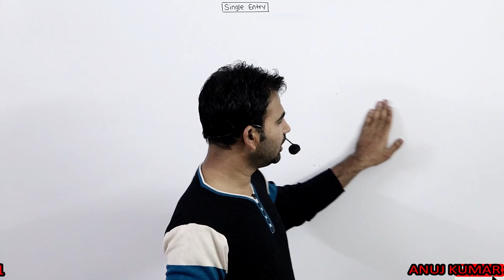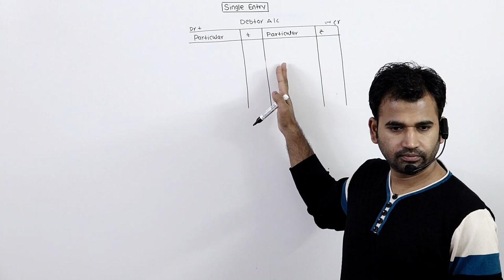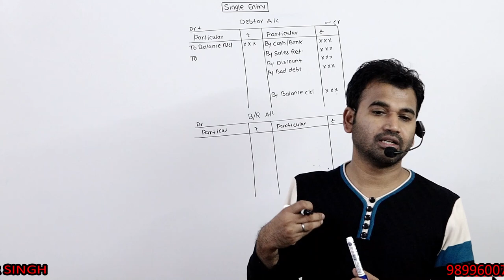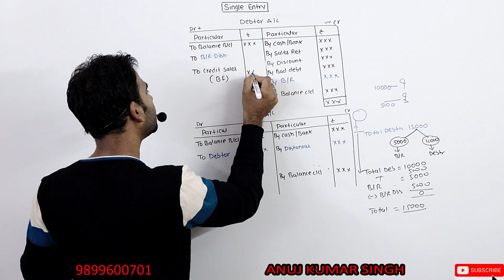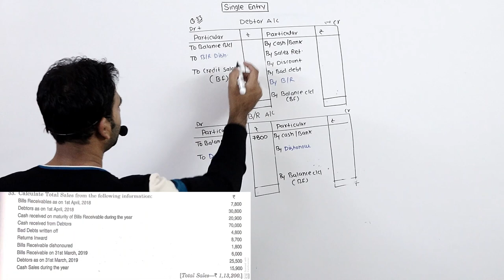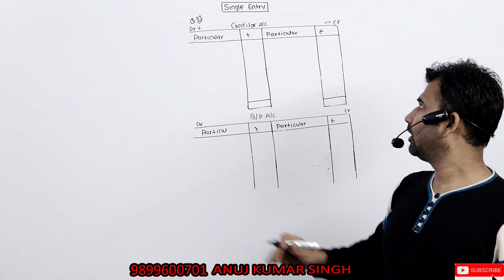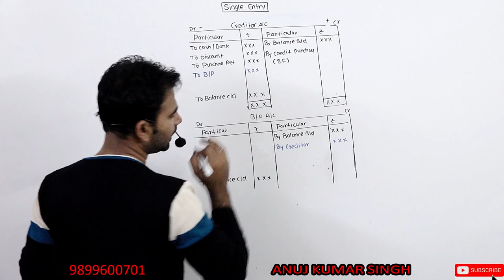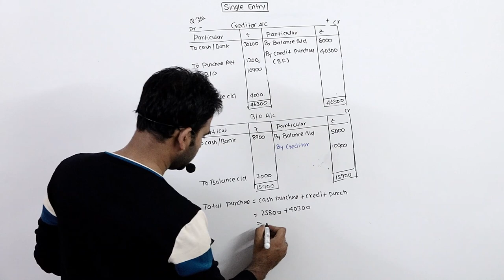Single Entries System for 11th Class